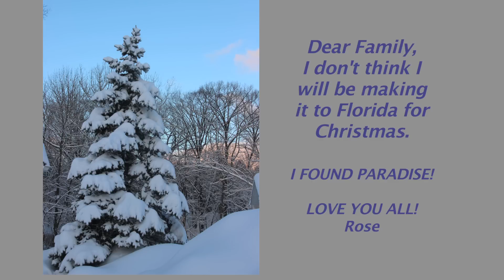"Bad Move" to PA